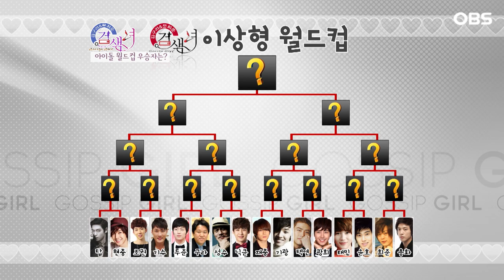[김구라 문희준의 검색녀] 김기수 의외의 인기?…남자아이돌 제친 매력의 비밀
[김구라 문희준의 검색녀]ㅣ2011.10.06. ~ 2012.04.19. 방송

대한민국 사상 최초로 10인의 미녀가 참여하는 독특한 토크쇼!
10인의 미녀와 2명의 MC (김구라, 문희준)가 검색어로 화제가 된 인물을 불러 놓고 궁금한 이야기를 털어놓는 이야기쇼